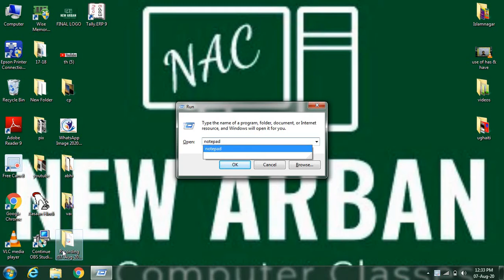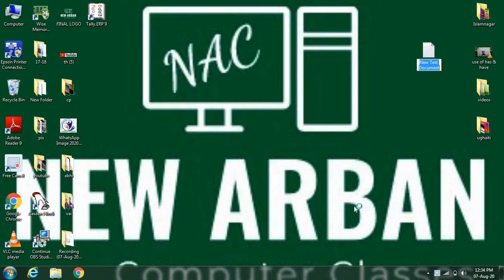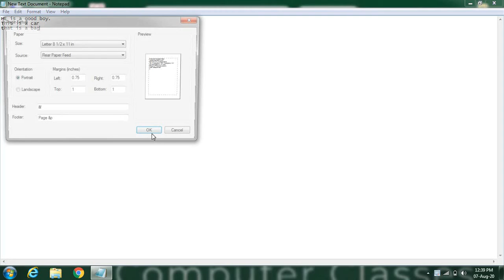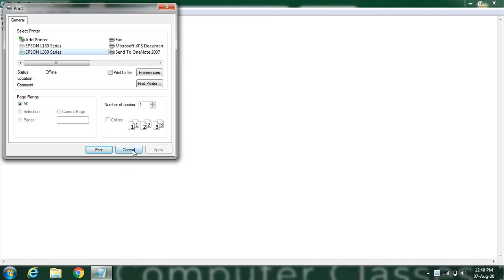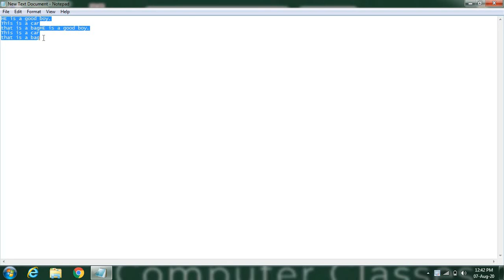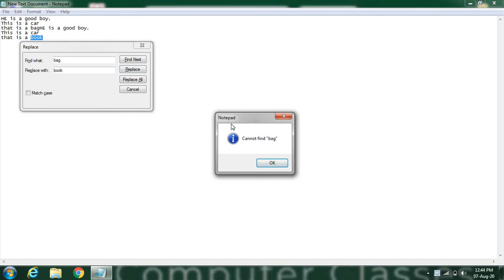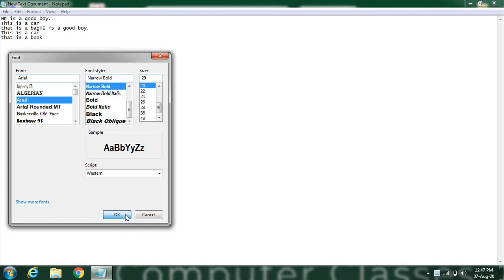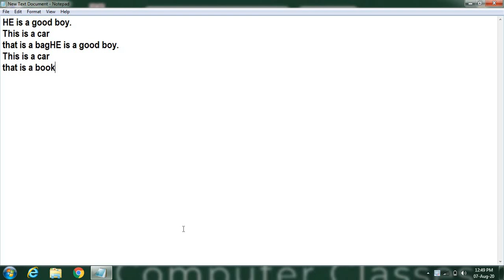how to use Notepad in computer?,कंप्यूटर में नोटपैड कैसे चलना सीखे।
Dear students
आज की इस वीडियो मैं हम जानेगे की नोटपैड कर use कैसे करते है और उसको ओपन कैसे करते है और उसके को कैसे चलते है इस class मई आपको नोटपैड के बारे मे पूरी तरह से समझा गया है